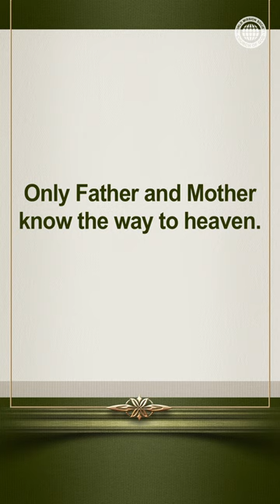WMSCOG Shorts | Things We Learn Over Time | God the Mother